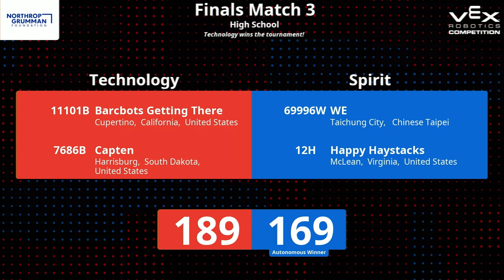2023 VEX Robotics World Championship- VRC HS Dome: Finals 3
CAP10 & Barcbots W!!!